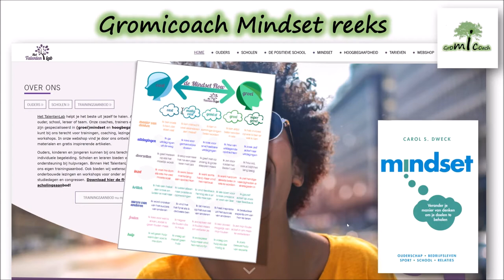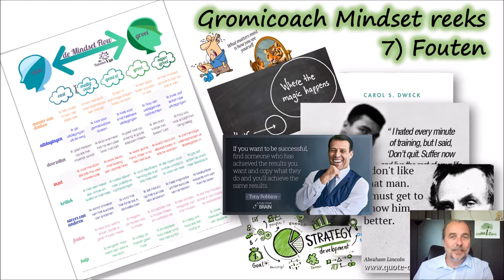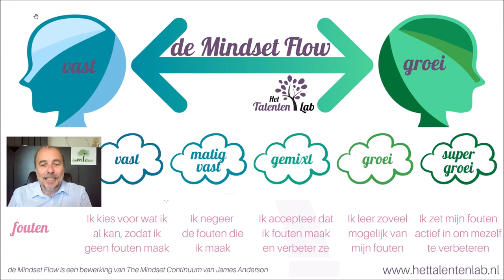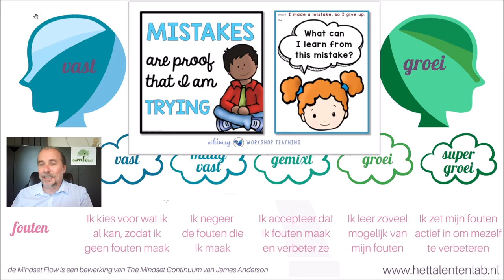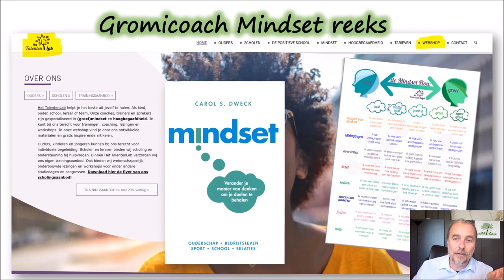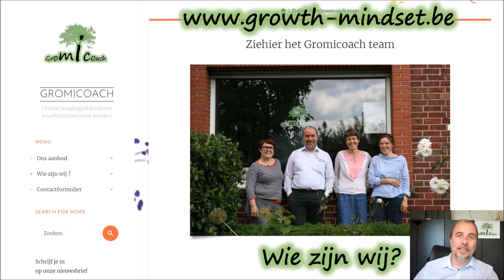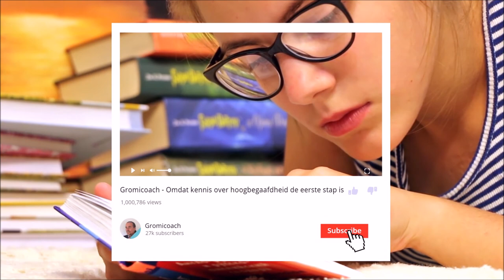7) De Mindset Flow - Gromicoach-Vlog Deel 7 van 8: fouten maken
Deel 7 van 8: fouten maken

Wat betekent Fixed en Growth mindset op het niveau van fouten maken.